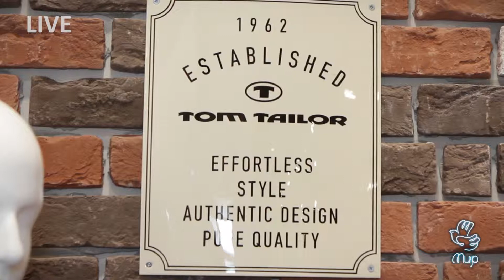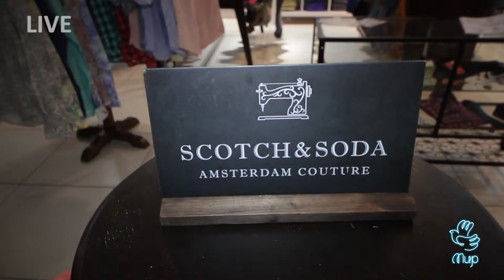27 04 2013